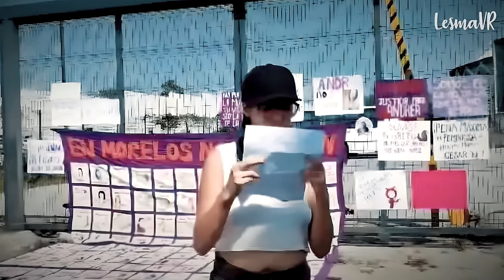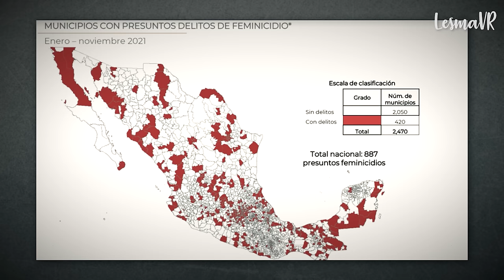Su ASESlN0 se vestía de MUJER para seguirla: El ASESlNAT0 de la mexicana Andrea Morán - Lesma VR